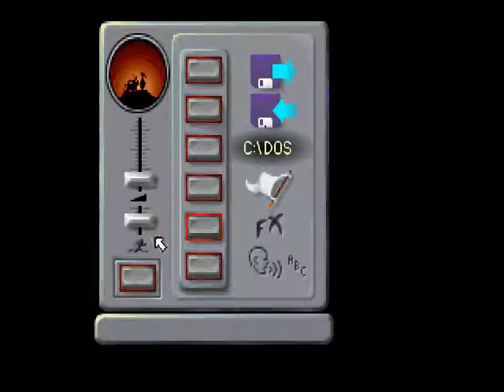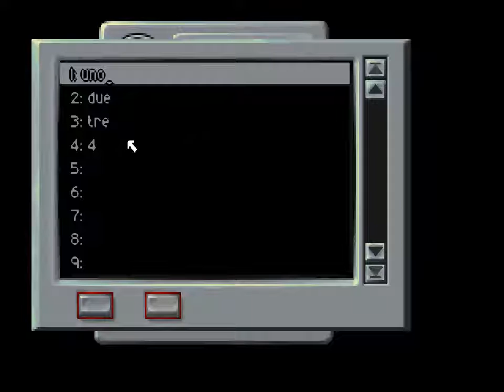Beneath A Steel Sky - [02] - [Ultimo piano - Parte 2] - Soluzione in italiano - Senza commento